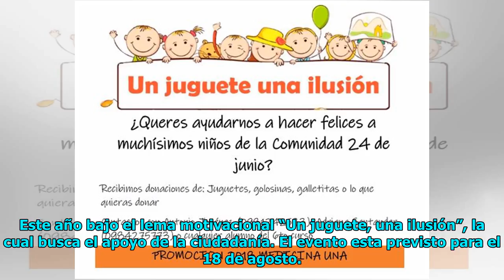Piden donaciones para agasajar a niños en su día